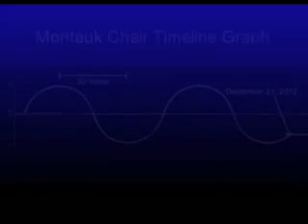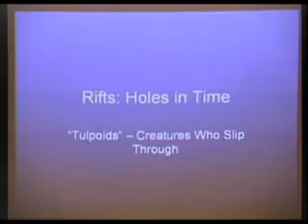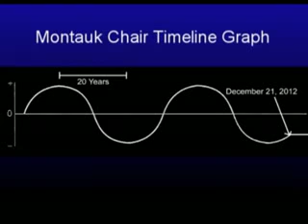2012 enigma David Wilcock part 9